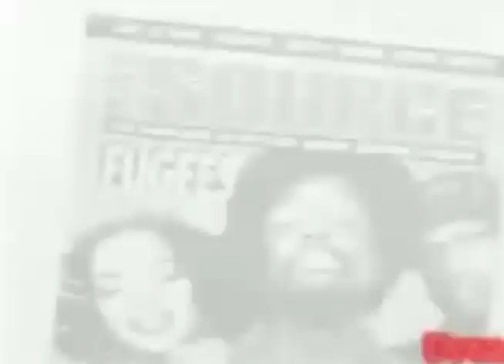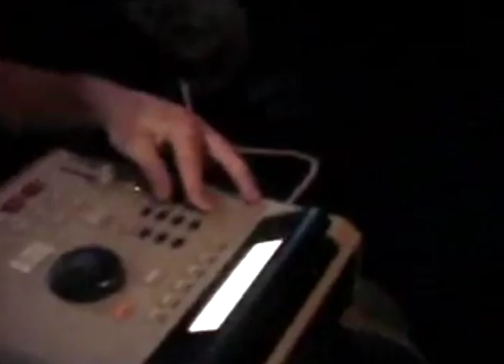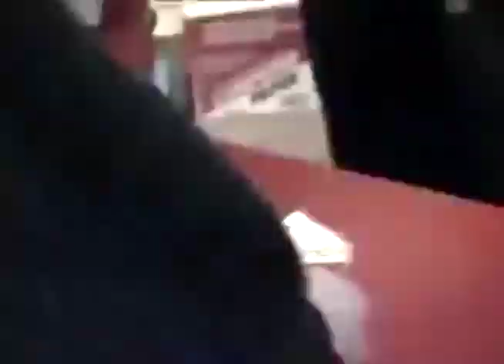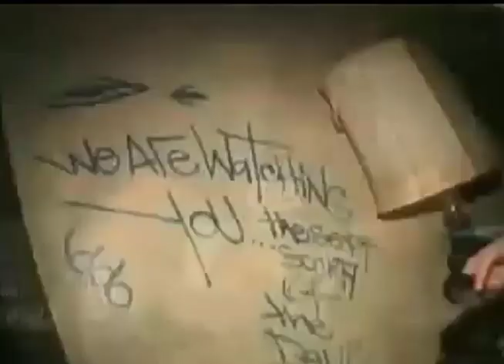Cage Kennylz Video Mixtape